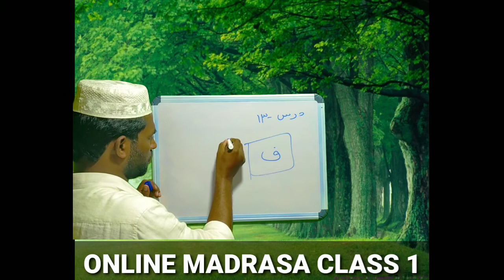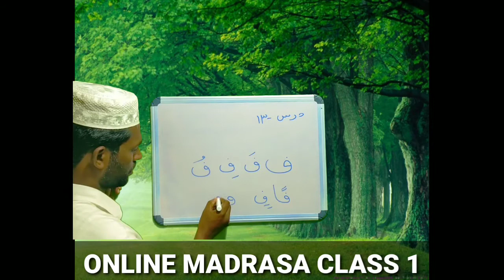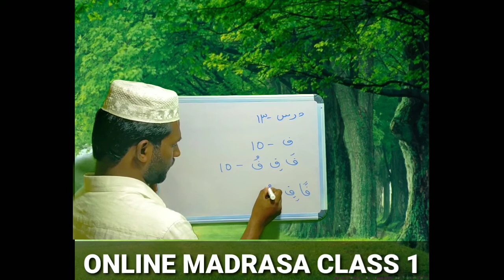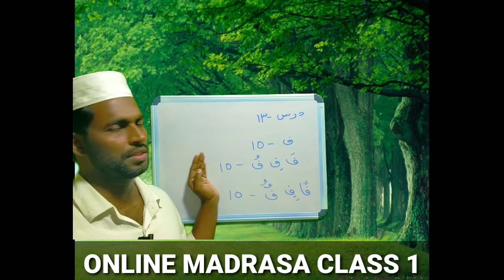Online Madrasa|Class:1|Lesson:13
class 1
മദ്റസയിൽ പോയി പഠിക്കാത്തവർക്ക്
വീട്ടിലിരുന്ന് ഓൺലൈൻ ആയി മദ്റസ
പഠിക്കാം
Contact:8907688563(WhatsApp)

CLASS 3

CLASS 4

CLASS 7

CLASS 9

CLASS 11